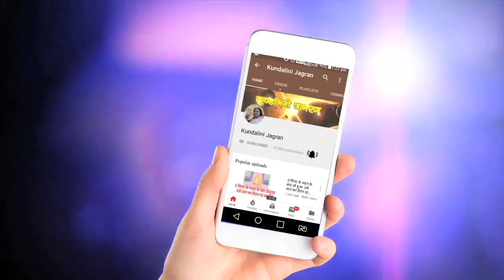कुण्डलिनी के जागरण के बाद अपने आप को तोलना चाहिए | Hindi Speech Mata Ji Shri Nirmala Devi 25.03.1992